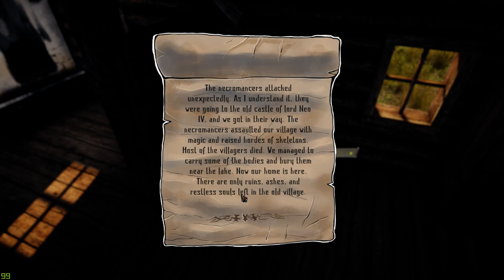PC Gameplay Swordbreaker: Back to The Castle (1080p 60fps)